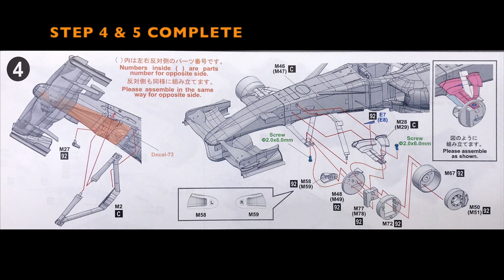Building MFH 1/12 Ferrari F2007 Brazilian GP - Step 4 & 5 Complete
Model : 1/12 Scale Ferrari F2007 Brazilian GP